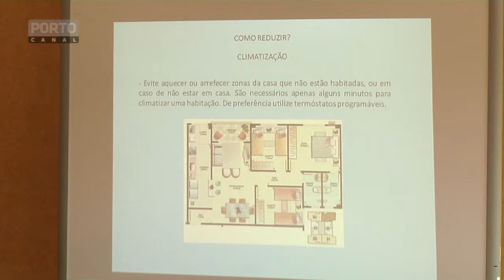Accão de Sensibilizacãoo Poupança Energética_Celorico